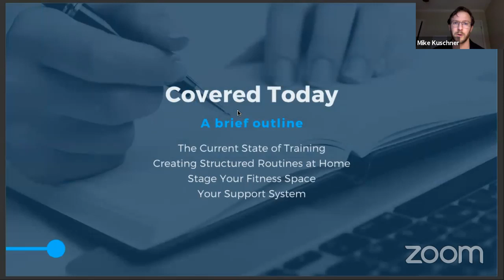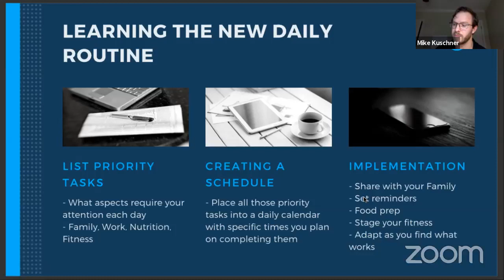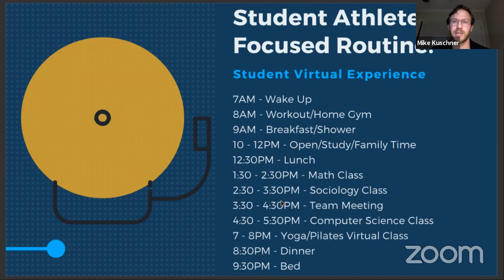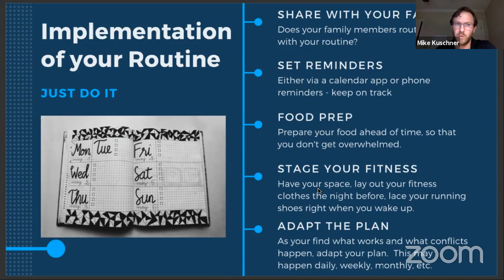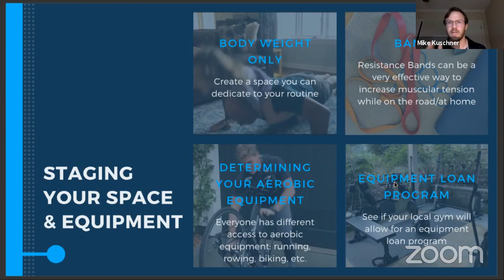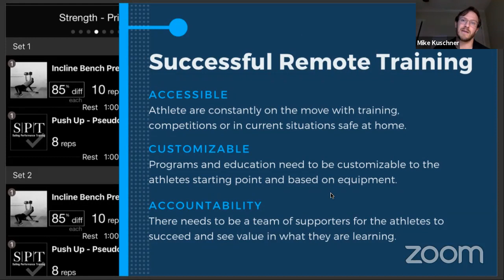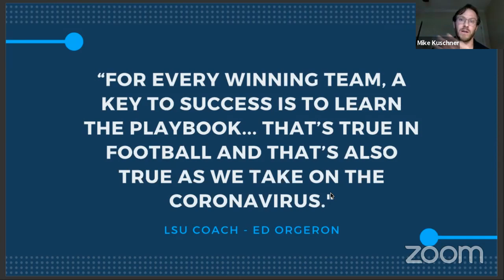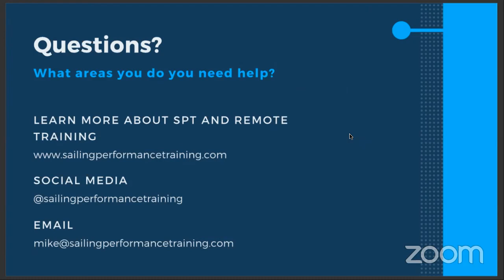Best Practices for Athletes Training from Home with Mike Kuschner of SPT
Mike Kuschner of Sailing Performance Training gives us some tips for staying fit from home. Want to learn more about Sailing Performance Training?

Want to see more from SPT? Follow them on social!